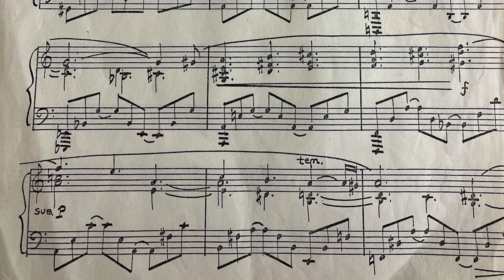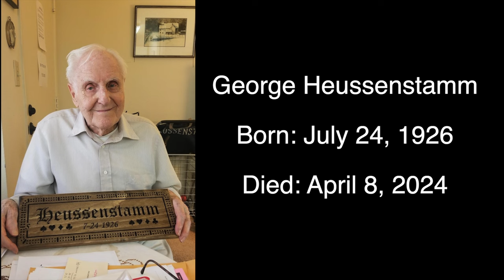Honoring The Memory Of A Beloved Teacher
As a music student from the time I was 12 until I was 22, I was blessed to study under many gifted teachers. In college one of them was noted composer and teacher George Heussenstamm, with whom I studied music theory and counterpoint. He passed away at the age of 97 on April 8, 2024. I pay tribute to him in this video, and perform a piano piece he composed in 1979.